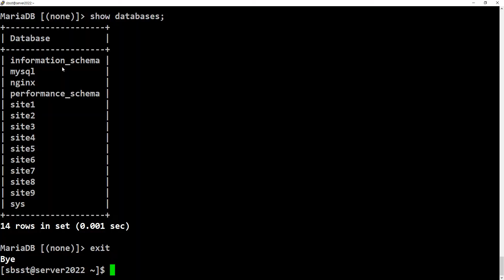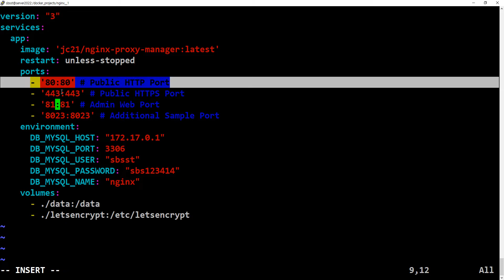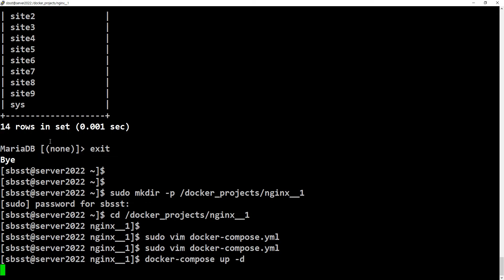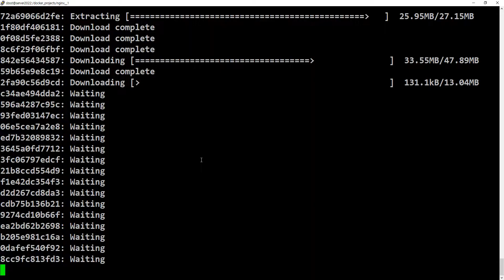22 01 08, ken 3128, 실전배포 NGINX, 5강, nginx proxy manager 설치